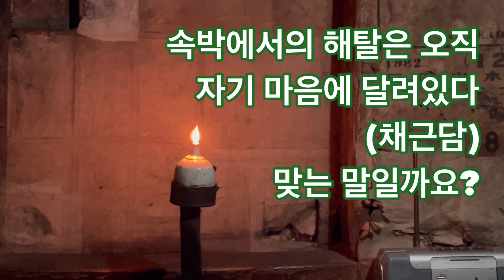굴피집어르신 얼굴에 점두개가? 오이나이와 문어고기 점꽤상은 ?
굴피집화전민